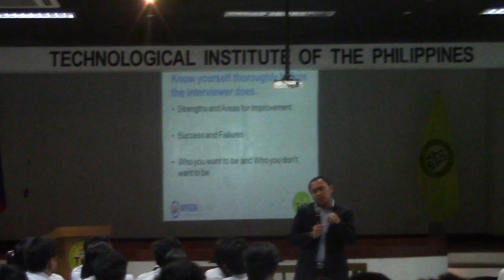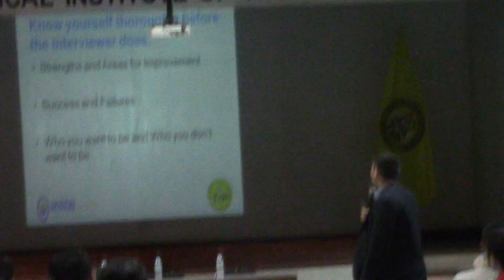Career Coach in the Philippines Part 2 of 6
Part 2 of 4: Watch the unedited highlights of one of the best, top, and leading corporate trainers, training consultants, and resource speakers in the Philippines, Mr. Myron Sta. Ana's resource speech or talk for the students of Technological Institute of the Philippines P. Casal Street Campus on Mock Interview and Resume Writing